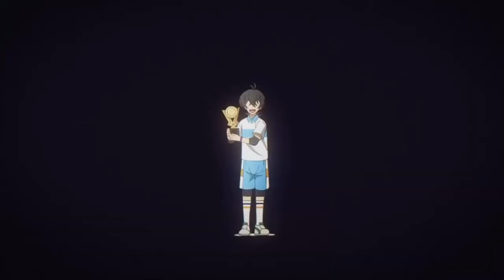Crybaby Miya AMV// SK8 the Infinity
Crybaby by Melanie Martinez